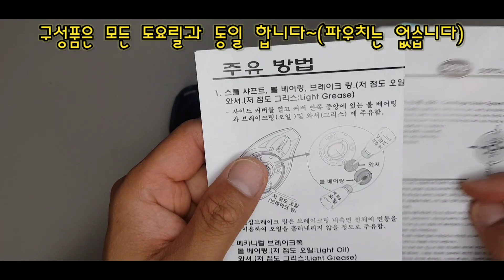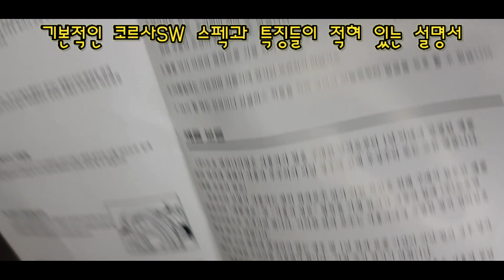도요피싱(DOYO FISHING) 선상지깅용 찐 가성비 베이트릴 코르사(CORSA SW) 개봉기~!! 문. 쭈, 갑, 참, 광, 우 낚시에 좋을듯 합니다~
안녕하세요~!

제피로스 입니다.

이번 영상은 도요피싱(DOYO FISHING)에서 새롭게 출시한 코르사(CORSA SW) 입니다.